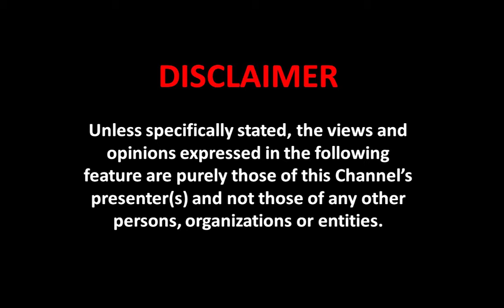Gospel Inside, Gospel Outside (What makes a good Church 2of10)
Jesus told his followers to: “go and make disciples of all nations, baptizing them in the name of the Father and of the Son and of the Holy Spirit, 20 and teaching them to obey everything I have commanded you”
Obviously that means we are to preach the gospel to non-believers, but if you already are a Christian, you yourself don’t need to have the gospel preached again.
Or do you?